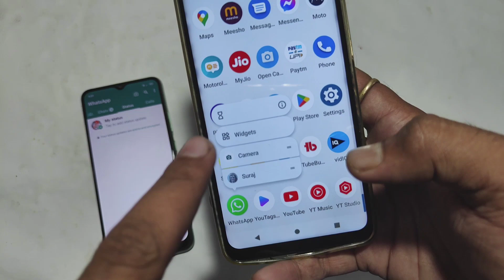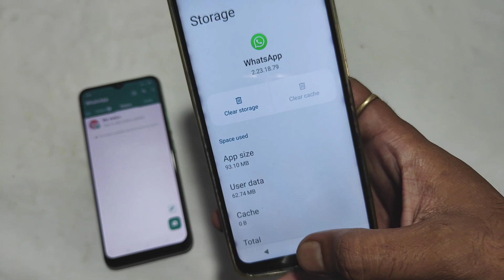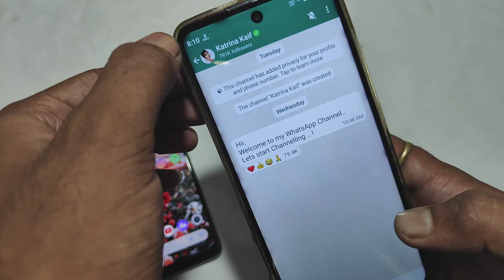WhatsApp Channels Kaise Hataye | Whatsapp Update Option Kya Hai Hataye Whatsapp Status Update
WhatsApp Channels Kaise Hataye | Whatsapp Update Option Kya Hai Hataye Whatsapp Status Update WhatsApp Channel Update WhatsApp Channel Delete WhatsApp New Update